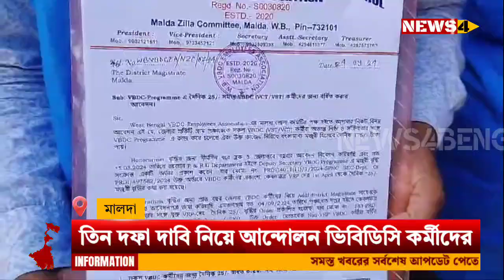Malda|VBDC Workers Deputation News: তিন দফা দাবি নিয়ে আন্দোলন ভিবিডিসি কর্মীদের।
সমকাজে সমবেতন, প্রত্যেক গ্রাম পঞ্চায়েতে কর্মরত সকল ভিসিটি কর্মীদের নাম রেজিস্ট্রেশন করার সুব্যবস্থা সহ তিন দফা দাবি নিয়ে আন্দোলনে নামল ভিবিডিসি কর্মীরা।